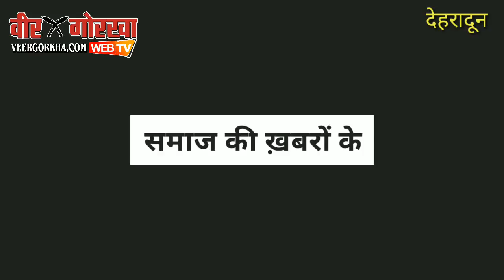देहरादून : धूमधाम से शुरू हुआ दो दिवसीय गोर्खाली दशैं-दिवाली महोत्सव, मंत्री-विधायक रहे प्रमुख अतिथि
देहरादून : धूमधाम से शुरू हुआ दो दिवसीय गोर्खाली दशैं-दिवाली महोत्सव...

- राज्य के मंत्री प्रकाश पंत, विधानसभा स्पीकर प्रेमचंद अग्रवाल और स्थानीय विधायक गणेश जोशी रहे प्रमुख अतिथि...

- अंतर्राष्ट्रीय एवं स्थानीय कलाकारों ने दी मनमोहक प्रस्तुतियां.

- स्थानीय महेंद्र ग्राउंड में आयोजित इस महोत्सव में दर्जनों स्टॉल लगी हुई है, उसपर लोगों की भरी भीड़...

- इस वीडियो को ज़्यादा से ज़्यादा शेयर कीजिये...

VEERGORKHA.COM